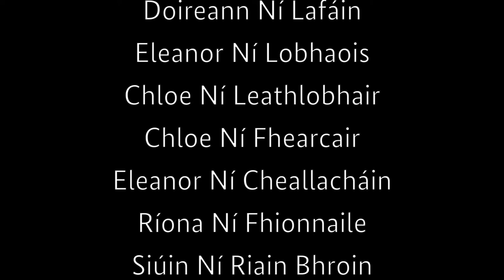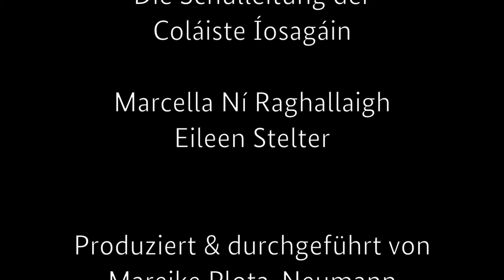2021 Endergebnis Erfindenker Was mich wirklich bewegt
Each Goethe-Institut worldwide teams up with a number of PASCH-schools – PASCH stands for “Schulen – Partner der Zukunft”. The PASCH-schools of the Goethe-Institut Irland are the wonderful Irish language schools Coláistí Íosagáin & Eoin in Dublin. The Goethe-Institut and their partner schools collectively work on fun projects to increase pupils' motivation for learning German, as well as promoting Germany as a third-level or professional destination in the PASCH-students’ futures.
In autumn 2021, the Goethe-Institut teamed up with the company Erfindenker, run by professional music educators and musicians. The Erfindenker-Team hosted a series of workshops with students of Coláiste Íosagáin the goal being the production of their very own song and music video. It's called “Was mich wirklich bewegt” and we think it's catchy and a great success! Well done to all the students and partners involved in this inspiring project!